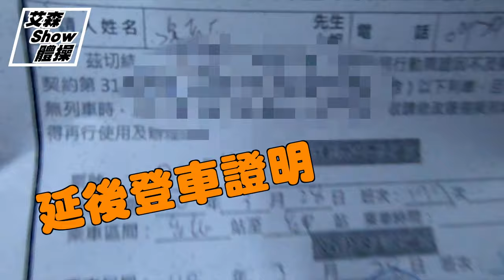【爬山百岳】一日單攻 ｜郡大山｜有點簡易行程攻略｜新手百岳好挑戰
越來越喜歡大自然
因為大自然能給你滿滿的能量
當你越往外走
越能知道外面的世界有多大
跟我一起outdoor起來吧gogo